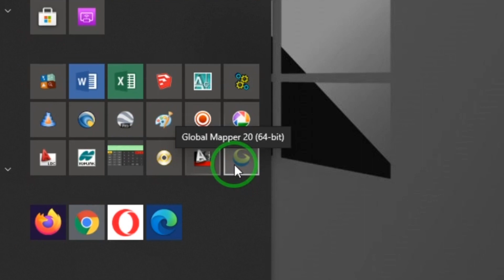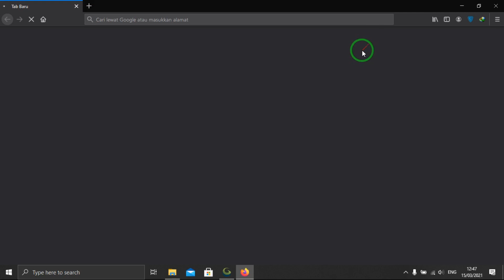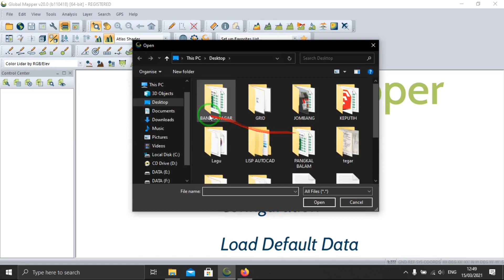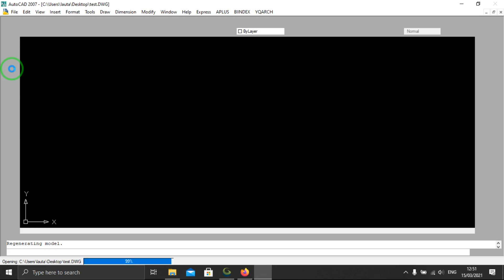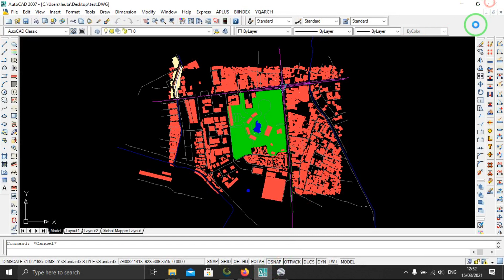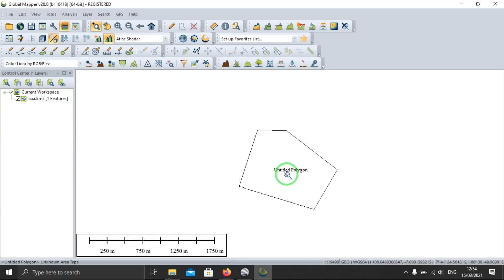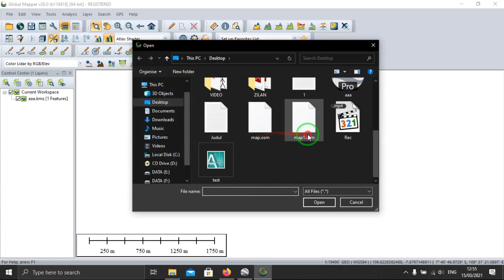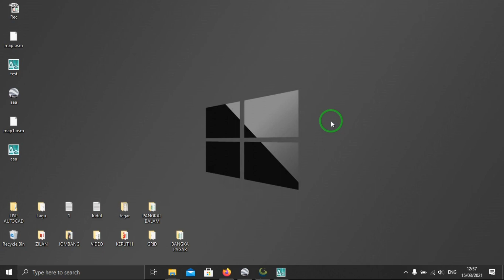Street Map / Peta Situasi Menggunakan Global Mapper || Create Street Map Using Global Mapper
OpenStreetMap (OSM) adalah sebuah proyek berbasis web untuk membuat peta seluruh dunia yang gratis dan terbuka, dibangun sepenuhnya oleh sukarelawan dengan melakukan survey menggunakan GPS, mendigitasi citra satelit, dan mengumpulan serta membebaskan data geografis yang tersedia di publik.
Melalui Open Data Commons Open Database License 1.0, kontributor OSM dapat memiliki, memodifikasi, dan membagikan data peta secara luas. Terdapat beragam jenis peta digital yang tersedia di internet, namun sebagian besar memiliki keterbatasan secara legal maupun teknis. Hal ini membuat masyarakat, pemerintah, peneliti dan akademisi, inovator, dan banyak pihak lainnya tidak dapat menggunakan data yang tersedia di dalam peta tersebut secara bebas. Di sisi lain, baik peta dasar OSM maupun data yang tersedia di dalamnya dapat diunduh secara gratis dan terbuka, untuk kemudian digunakan dan diredistribusikan kembali.
Di banyak tempat di dunia ini, terutama di daerah terpencil dan terbelakang secara ekonomi, tidak terdapat insentif komersil sama sekali bagi perusahaan pemetaan untuk mengembangkan data di tempat ini. OSM dapat menjadi jawaban di banyak tempat seperti ini, baik itu untuk pengembangan ekonomi, tata kota, kontinjensi bencana, maupun untuk berbagai tujuan lainnya.